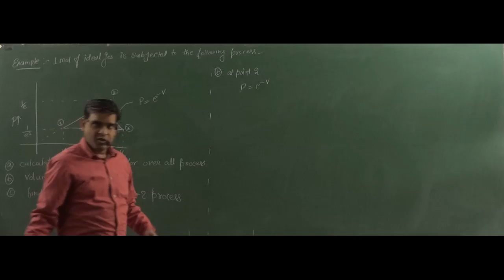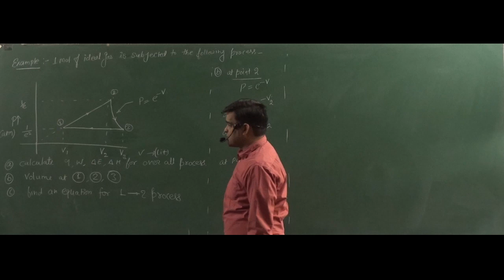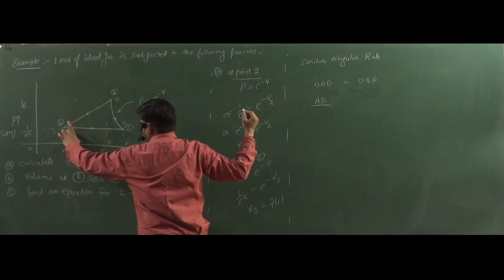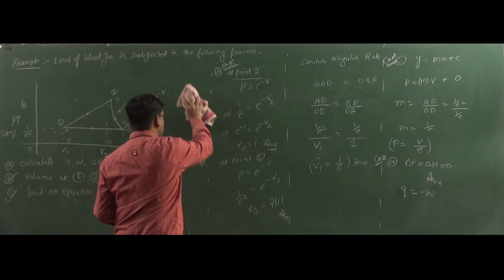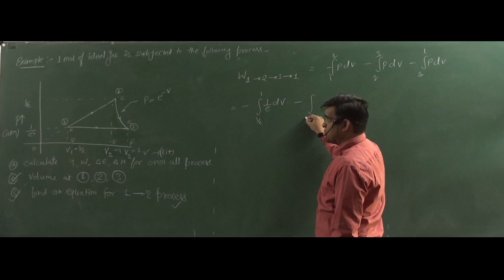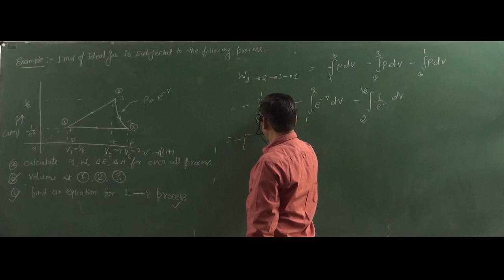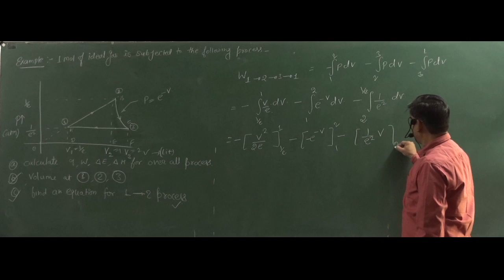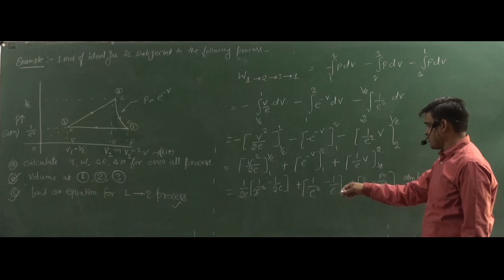EXAMPLE OF THERMODYNAMIC